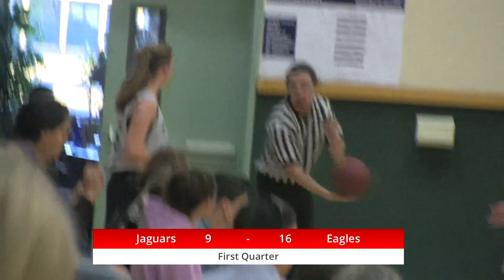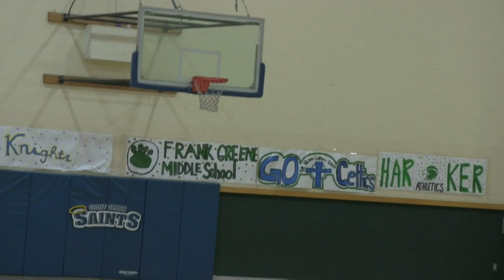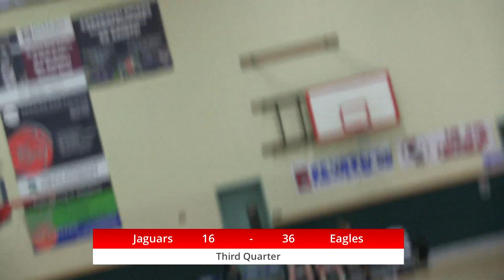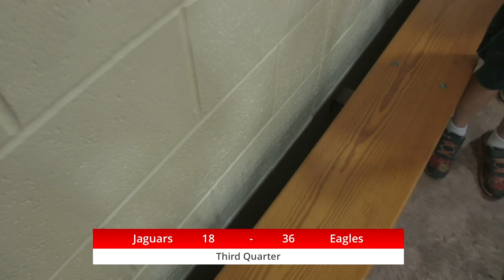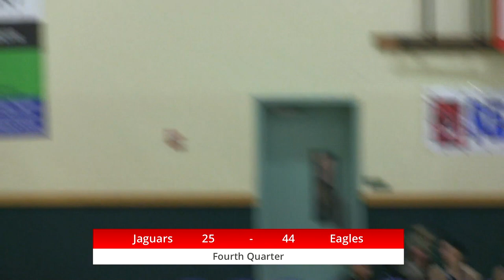KMVT15 - After school program coverage of the Father Murray Tournament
KMVT15 - After school program coverage of the Father Murray Tournament - Harker vs Frank Green middle school